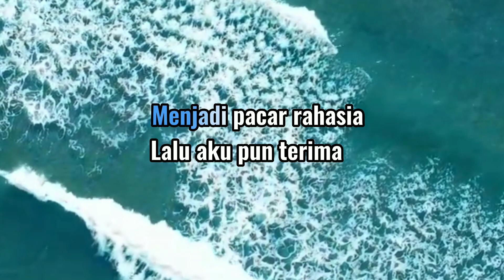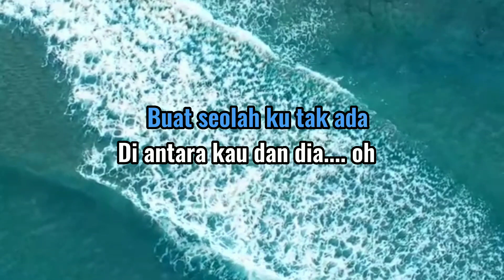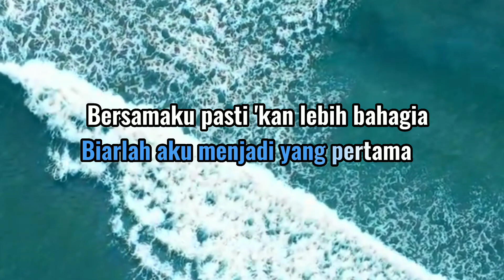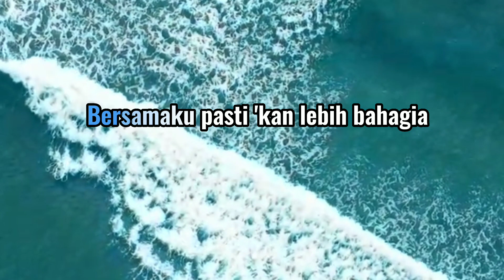Pacar Rahasia - Cappucino Band (Karaoke Lirik - Nada Pria)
Makasih buat kalian sudah nonton video di chanel ini.

Lirik:
Kau yang t'lah berdua ternyata
Masih inginkanku
Walau ku tahu ini salah
Apa daya, ku t'lah cinta

Kamu datang padaku bertanya
Maukah ku jadi yang kedua
Menjadi pacar rahasia
Lalu aku pun terima

Meski harus terbagi
Percayalah, aku tak peduli
Kelak kau pun mengerti
Akulah yang terbaik

Tinggalkan saja dia
Biarlah aku menjadi yang pertama
Bersamaku pasti 'kan lebih bahagia

Ta-ta-tapi jangan sampai dia curiga
Gantilah namaku di handphone-mu
Buat seolah ku tak ada
Di antara kau dan dia, oh

Meski harus terbagi
Akulah yang terbaik, oh

Meski harus terbagi
Aku tak peduli
Akulah yang terbaik

Cappucino Band - Pacar Rahasia
Semua instrumen karaoke di chanel ini 100% dibuat oleh BS Karaoke